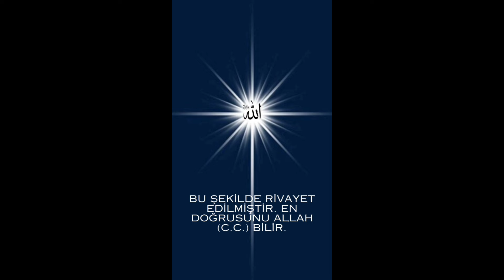VERA ve SIRLARININ BİLİNMESİ - VERANIN TERKİ MAKAMI - MUHYİDDİN İBNÜ'L ARABİ - FÜTUHATI MEKKİYYE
Bu videomuzda;,

       Sûfîler Allah'ı tanımak ile nefsi tanımak arasındaki irtibatı "Kendini bilen rabbini bildi." diye beyan edilen bir ilkeden çıkardılar. Tasavvuf bilmek ile kemâl , olmak ve olgunluk arasındaki irtibatı dikkate alarak bilme sürecini nefsi terbiye süreciyle özdeşleştirdi. İnsan yetkinleştiği ölçüde kendini bilecek, varlıktaki yerini ve var oluş gayesini tanıyacak, bunu tanıdığı ölçüde rabbine yaklaşacaktır. Bu yetkinleşme sürecinde insanın rehberi ise ilâhi isimlerdir. İlâhi isimler Allah hakkındaki bilginin kaynağı olduğu gibi aynı zamanda insanın maksadına ulaşmadaki ahlâk ilkeleri demektir. Nefs terbiyesinin maksadı Allah'a ulaşmak olduğu gibi terbiyenin araçları ise O'nun isimleridir. İnsan Allah'a benzeyerek O'na ulaşabilir. "Allah'ın ahlâkıyla ahlâkanmak" nefs terbiyesinin maksadını ve araçlarını içeren bir kavramlaştırma olarak tasavvuf metinlerine yerleşmiştir. İbnü'l - Arabî nefs terbiyesi ve unsurları ve tasavvufun ana meseleleri hakkında kapsamlı bilgiler serd etmektedir. Vera ve sırlarının bilinmesi, vera makamının terkini Muhyiddin İbnü'l-Arabî'nin ölümsüz eseri Fütûhât-ı Mekkiyye'nin Nefs Terbiyesinin Esasları bölümünden  yararlanılarak oluşturulmuştur.